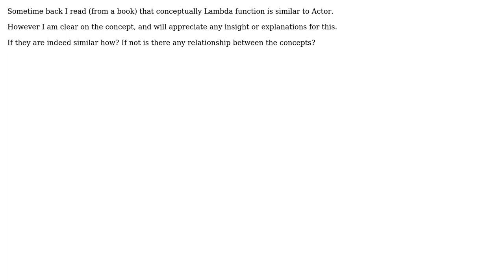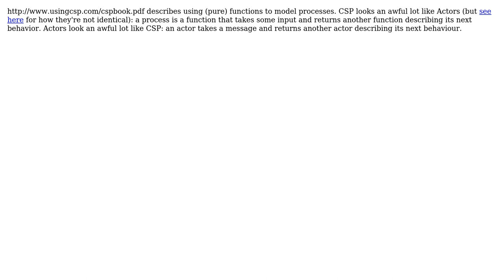Software Engineering: Is Lambda function same as Actor? How can it be explained? (2 Solutions!!)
Software Engineering: Is Lambda function same as Actor? How can it be explained?

With thanks & praise to God, and with thanks to the many people who have made this project possible! | Content (except music & images) licensed under CC BY-SA | Music | Images & others | With thanks to user Gaurav user Frank Shearar user Eonil user 9000 and the Stack Exchange Network Trademarks are property of their respective owners. You are responsible for your own actions.